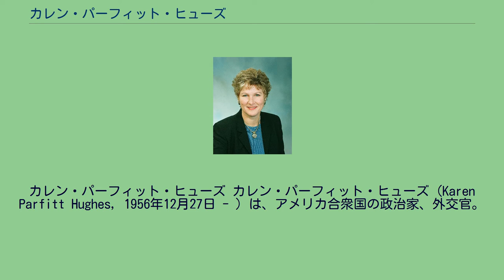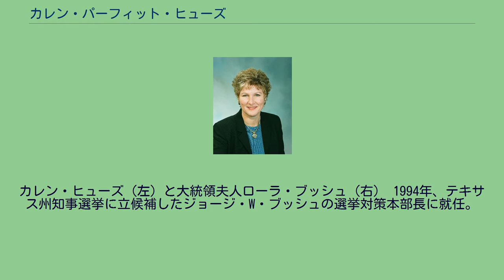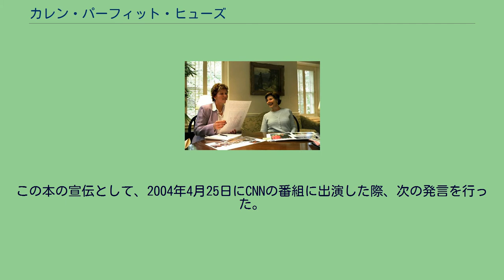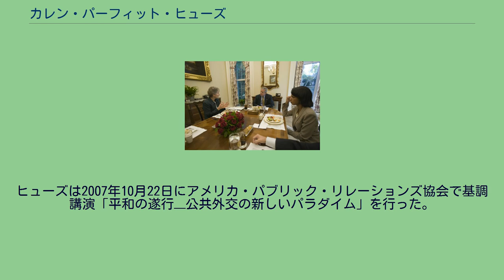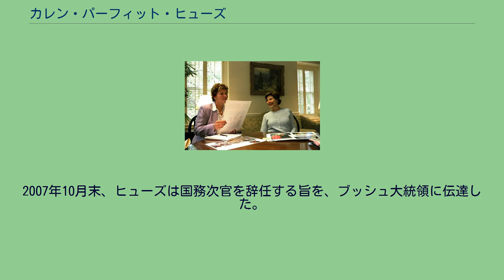カレン・パーフィット・ヒューズ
アメリカ合衆国国務次官（公共外交・広報担当）
カレン・パーフィット・ヒューズ カレン・パーフィット・ヒューズ（Karen Parfitt Hughes, 1956年12月27日 - ）は、アメリカ合衆国の政治家、外交官。
ジョージ・W・ブッシュ政権でアメリカ合衆国国務次官（公共外交・広報担当）を務めた。
フランスのパリに生まれてる。
父親はパナマ運河地帯総督ハロルド・パーフィット、母親はパトリシア・ローズ・スカリー。
ウォレン・トラヴィス・ホワイト高校を卒業。
南メソジスト大学で学士号を取得し、アルファ・デルタ・パイに所属する。
1977年から1984年までテレビ局の取材記者として勤務。
1980年の大統領選挙の報道に携わった。
1984年の大統領選挙では共和党のレーガン＝ブッシュを支持し、テキサス州の報道調整を担当。
後にテキサス州共和党事務局長に就任する。
カレン・ヒューズ（左）と大統領夫人ローラ・ブッシュ（右） 1994年、テキサス州知事選挙に立候補したジョージ・W・ブッシュの選挙対策本部長に就任。
選挙勝利後、ブッシュ知事の事務スタッフとして勤務する。
2001年、ブッシュが大統領に就任すると、ブッシュの私設顧問に就任した。
2002年7月にブッシュ政権を離れてテキサス州に戻るも、ブッシュとは毎日連絡を取っていた。
次の選挙に向けての相談を電話や電子メールで行い、週に1度は個人的な会合をもうけた。
2004年8月、ブッシュ大統領の選挙対策本部に常勤で復帰。
エアフォースワン内に事務所を設置し、2004年共和党全国大会から本選挙終盤まで選挙活動の計画調整を行った。
ダラス・モーニングニュース紙からは「今までのホワイトハウスの人物の中で最もパワフルな女性」と評され、ABCニュースは「最も重要なアドバイザー」と言及された。
2004年3月、ホワイトハウスを離れる決断をした理由について述べた本『Ten Minutes from Normal』を出版した。
この本の宣伝として、2004年4月25日にCNNの番組に出演した際、次の発言を行った。
ホワイトハウスで昼食をとるカレン・ヒューズ国務次官（左）、ジョージ・W・ブッシュ大統領（中央）、コンドリーザ・ライス国務長官（右） 2005年3月14日、ブッシュ大統領はヒューズを国務次官（公共外交・広報担当）に任命し、大使級の地位を与える意向を表明した。
上院は2005年7月に指名を承認した。
ヒューズは就任に際して、「迅速な対応ユニット」の創設と「前方展開する地域別SWATチーム」の計画を通じて、アメリカに対する世界の認識を向上させると言明した。
2005年9月8日のタウンホールミーティングにおいて、国務省職員は「最近、大使に意見を述べる許可を得ることが、途方もなく困難である場合がある」と不満を述べた。
ヒューズはそれに返答し、「私の考えに基づいて彼らが命令を出しているのであれば、叱責を受ける理由はない」と述べた。
国務省での任期末、ヒューズは自身の業績として「公共外交を変革し、国家安全保障上の優先順位を、政府のすべてのタスクの中心にした」と述べた。
ヒューズは2007年10月22日にアメリカ・パブリック・リレーションズ協会で基調講演「平和の遂行——公共外交の新しいパラダイム」を行った。
2007年10月末、ヒューズは国務次官を辞任する旨を、ブッシュ大統領に伝達した。
国務長官コンドリーザ・ライスはヒューズの辞意を受理した上で、「彼女が目標を達成できたことについて大きな喜びであるが、同時に大きな悲しみでもある」と言及した。